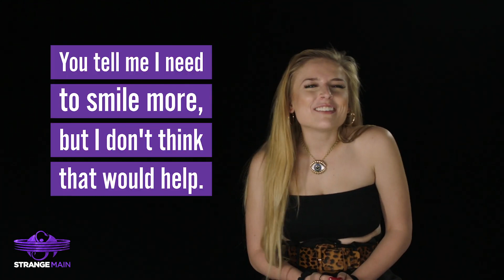Mackenzie Nicole - Was | Lyric Breakdown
If you or someone you know needs help...
Please call the National Suicide Prevention Lifeline: 800.273.TALK (8255)
Or contact the Crisis Text Line by texting HOME to 741741

Join Mack as she explains the meaning behind the lyrics of the song.

Referred to as the "ugly duckling" of the album,  "Was" stands alone in its own right within the Mystic lineup, as the track details Mackenzie recognizing her rock bottom and being motivated to be better than she ever “Was”, a crucial step in her recovery. Mackenzie recorded the song again and again and again pursuing a final form that satisfied her. And, while it never got to a place where she truly loved it, she knew she must have written the song for a reason and that its content was vital to the story of the album. Her the song are still very much developing a relationship. It's a work in progress.

"Was" Lyrics:

I'm just a shadow… A shadow of what I Was… I wanna be better… Better than I ever Was…

I clock a different weight and cut off half my hair. I don't remember either happening, but I know that they're there.

Mmm… I wanna be better… Better than I ever Was… The meds aren't helping as fast as I thought they would.

Put me on prescriptions. Save me from myself. You tell me I need to smile more, but I don't think that would help.

I'm just a shadow...
A shadow of what I Was… And, I'm trying to make it out the woods.

I'm just fighting myself. I'm lying to myself. I'm just fighting myself. I'm lying to myself. Do I sigh to myself, or do I cry out for help?

Even if l hate myself, I am stuck by myself.

I'm just a shadow… A shadow of what I once Was… And, I'm not dying, but would I if I could?

When you ask me why I'm like this, I guess that my brain just got sick. When you ask me why unhappy, I can tell that you're pissed at me. Tell me how to stop the noise, 'cause I hate to disappoint. So, while I rip out my heart, I guess I'll smile and play my part.

A shadow of what
I once Was…
I wanna be better…
Better than I ever Was…